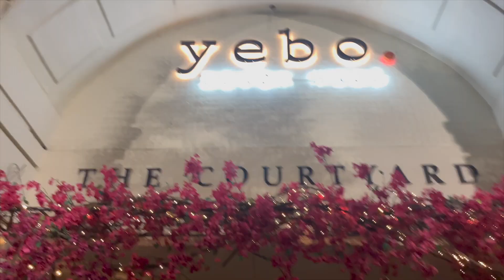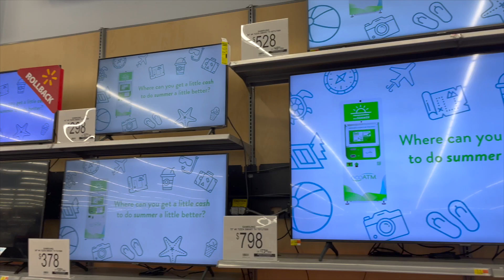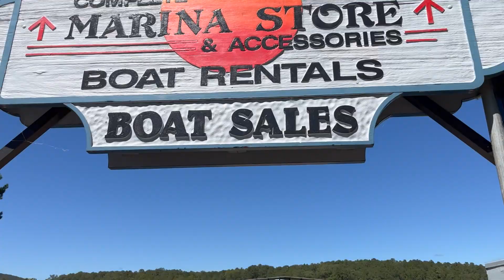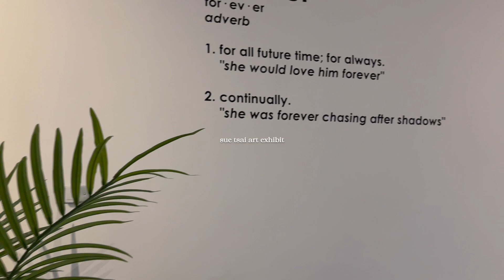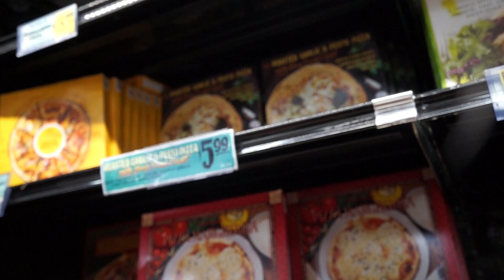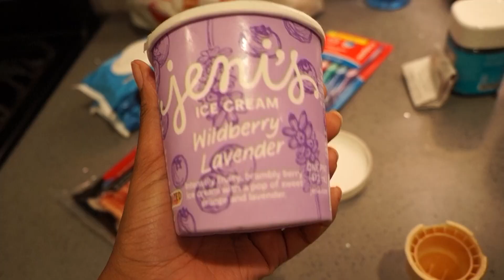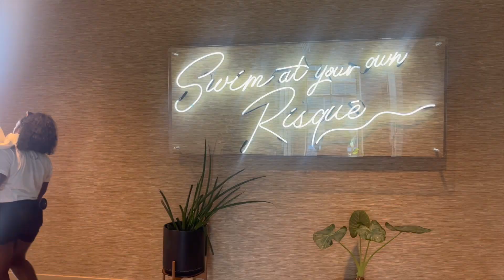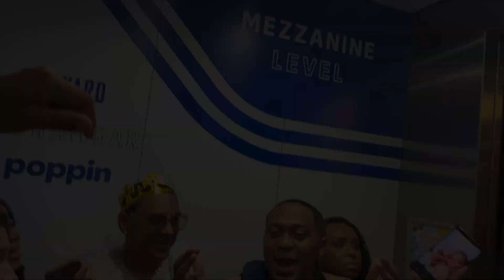VLOG | SO MANY BDAYS, POP UP, NEW COUCH + FALL DECOR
Just a few busy weeks in my life. From celebrating so many birthdays to entrepreneurship. I'll show you a little bit of my garden as we prepare for fall, even though it's still 80 degrees in Atlanta lol